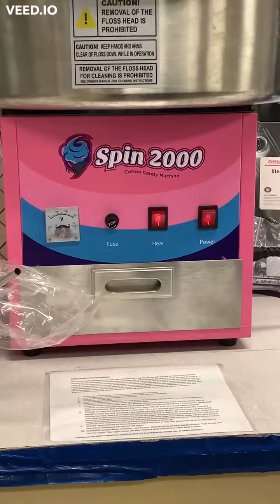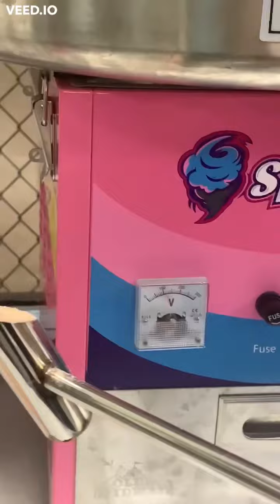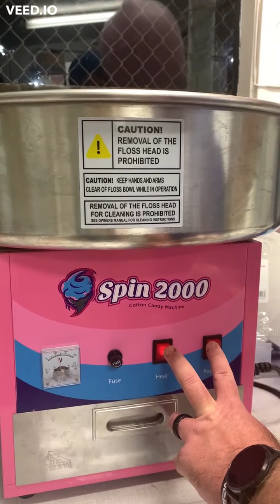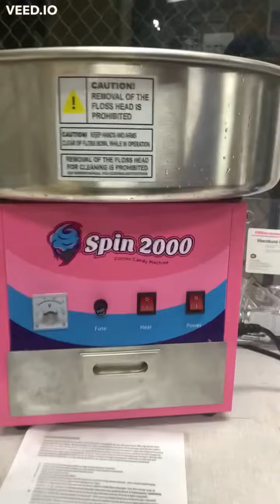Cotton candy machine